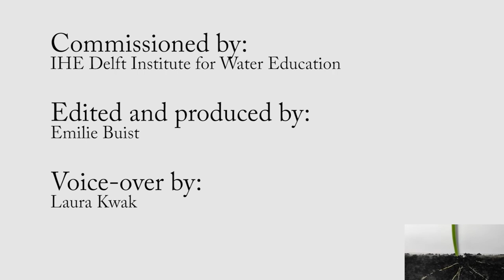Rotary - IHE Delft💧Partnership 2018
Rotary International and IHE Delft Institute for Water Education have been working in partnership since 2011.

Both IHE Delft and Rotary believe that water is one of the most important issues of the 21st century.

Together, the two organizations allow professionals to grow, enabling them to build their skills and capacity to solve increasingly difficult water management challenges worldwide.